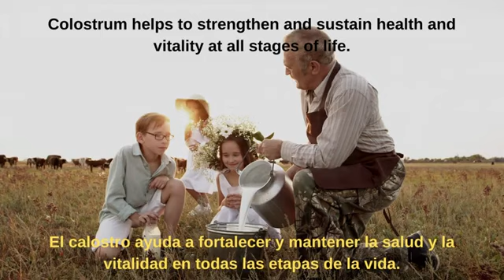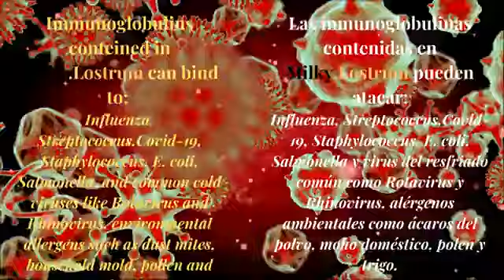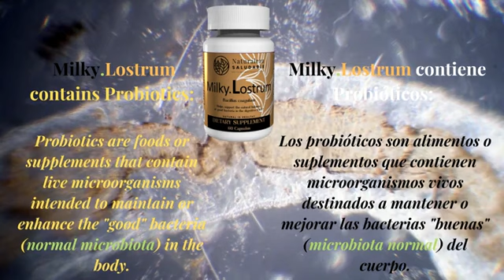Milky.Lostrum - en Milagros de mexico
Beneficios del Calostro bovino, ahora en Milagros de Mexico !